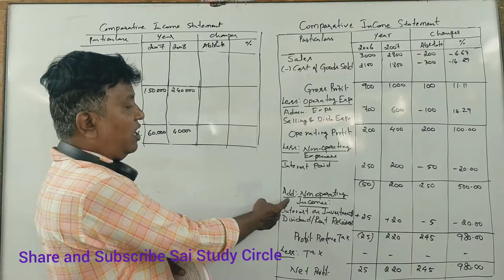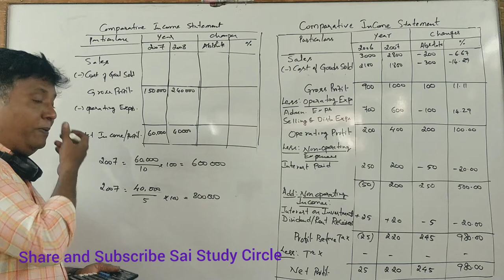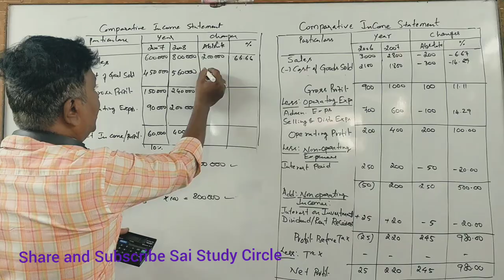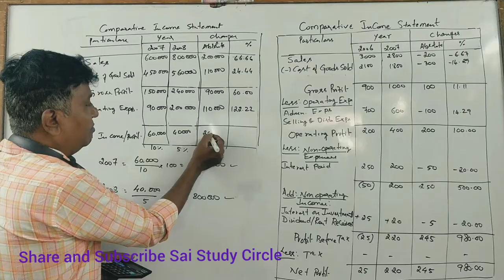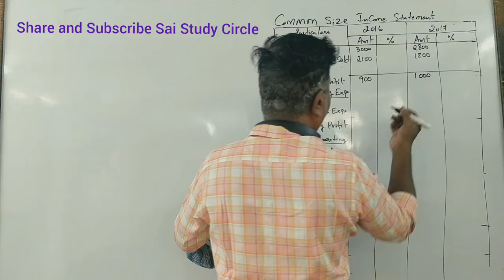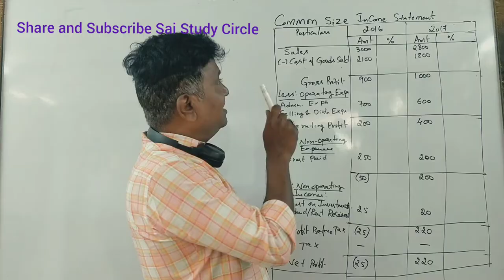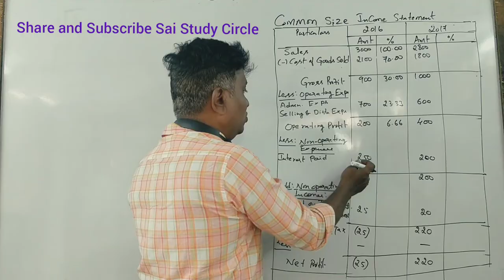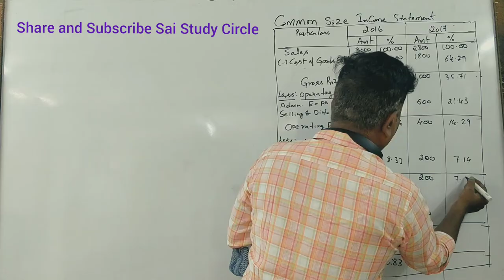Comparative and Common Size Income Statement - Management Accounting for B.Com 6th Semester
Comparative and Common Size Income Statement - Management Accounting for B.Com 6th Semester - SRINATH SIR